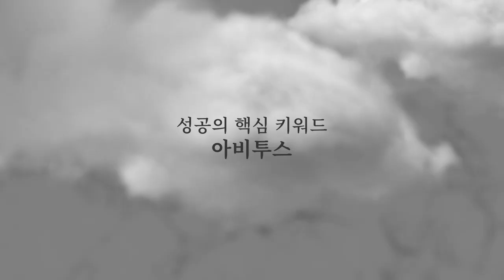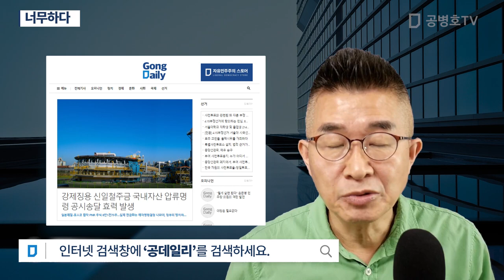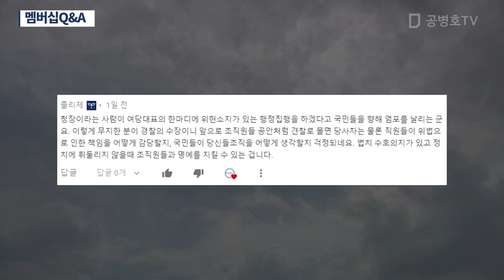너무하다 [공병호TV]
Bitcoin : 3MTW849AkP2ftLeSK2teZHMmzLu7Z83s9U